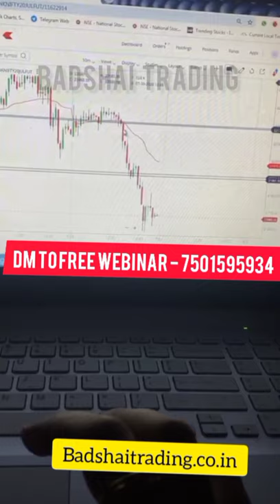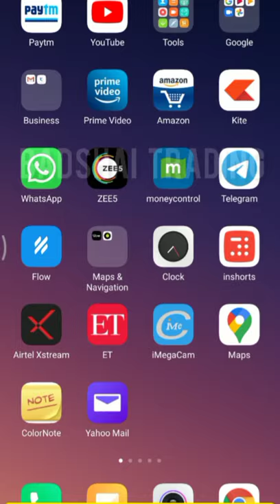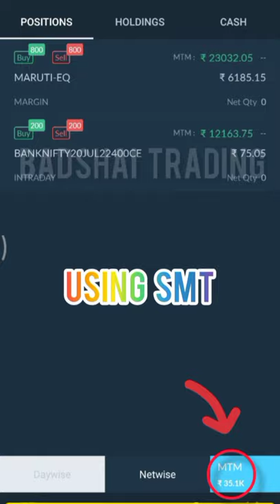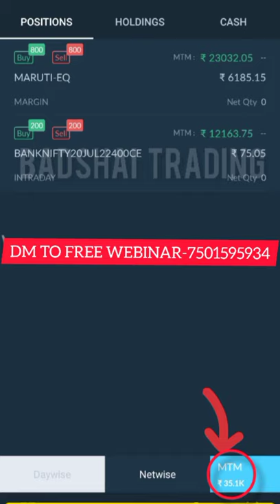Badshai Trading Free Webinar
online free webinar, stock market free webinar, stock market course
free webinar, stock market, stock market webinar, investment, free course, online free